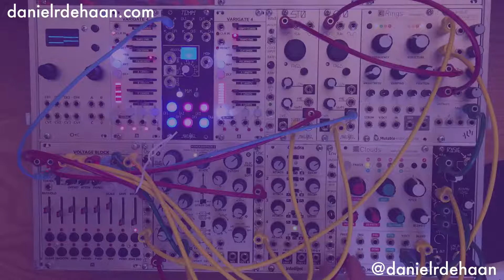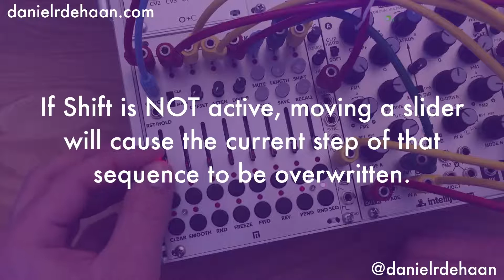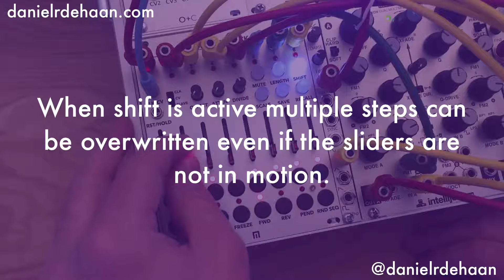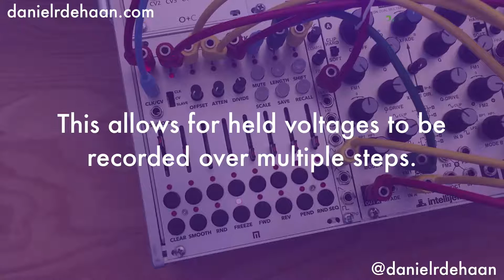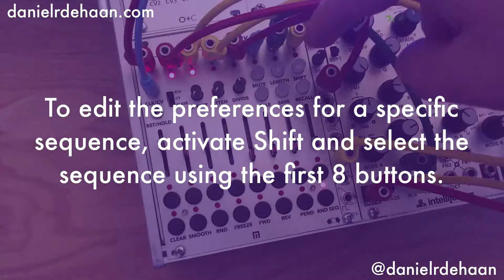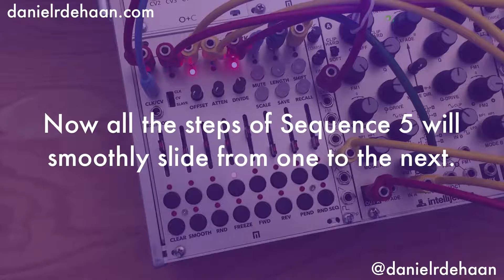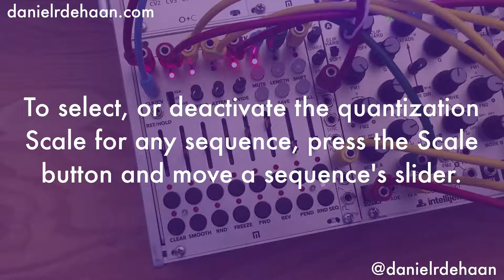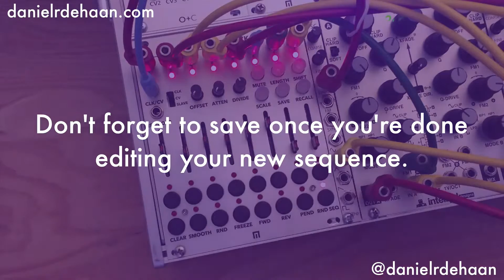Malekko's Voltage Block - A Practical Guide to Creating Sequences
Wanna see more videos like this one?

Skip Patch Overview: 03:07

This video provides an annotated guide to creating pitch & modulation sequences with Malekko's Voltage Block.